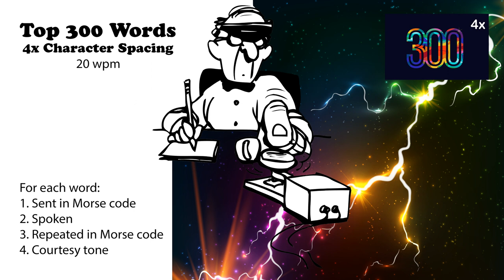4x Character Spacing - Top 300 Words - 20wpm